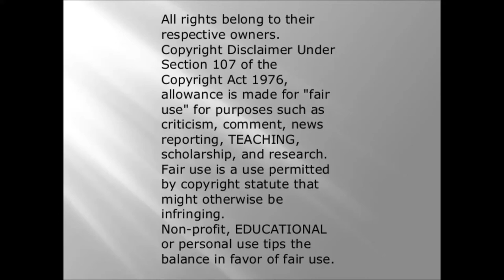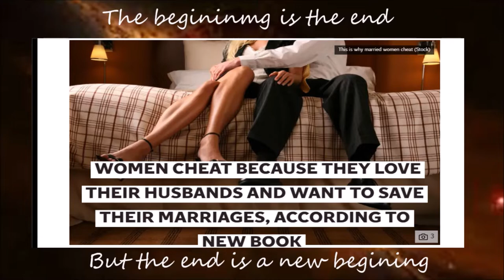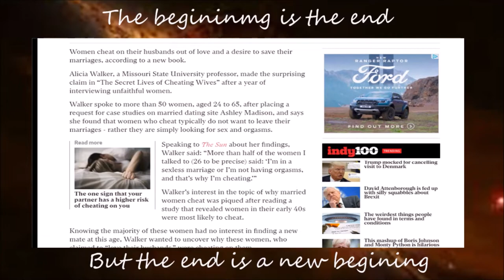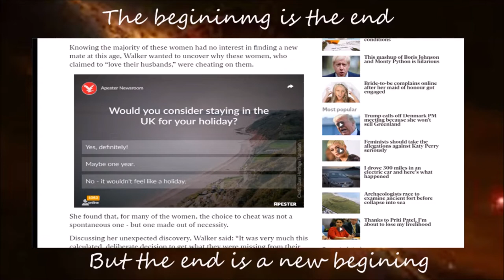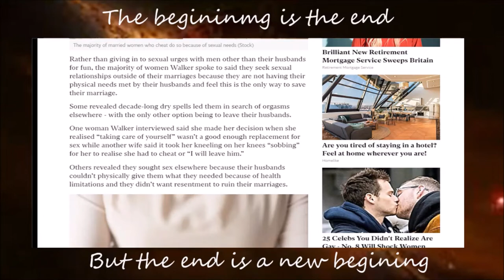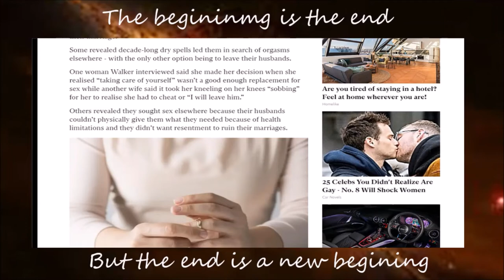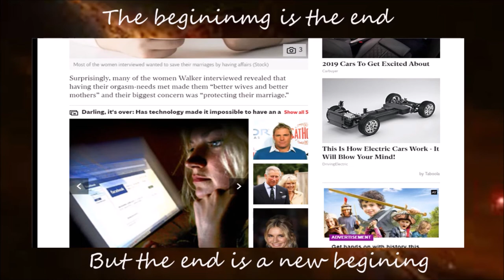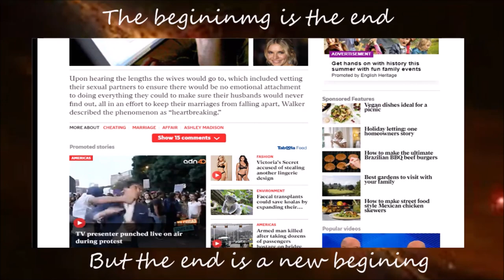wife cheating is good, husband doing it is wrong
so we are now saying that women cheating is a good thing and they are only doing it to save their marriage. No honestly that is the justification for cheating i was looking for people so i could get my rocks off. i did it because i want to save my marriage. what do you think is this a good thing to do without your partner knowing? is it ok for women to do this? can me do it?